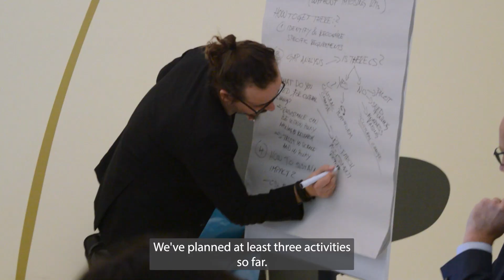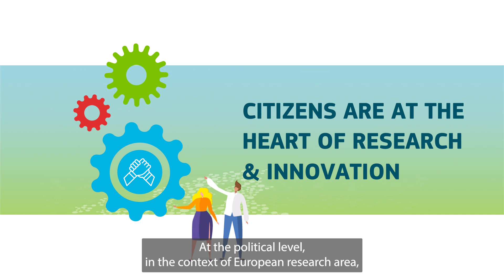Citizen Science at the heart for research and innovation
The Policy Support Facility Mutual Learning Exercise on Citizen Science brought together 11 countries to share the experiences. The exchanges included ensuring good practices and impacts, maximizing the relevance and excellence of citizen science, enabling environments and sustaining citizen science and scaling up citizen science.